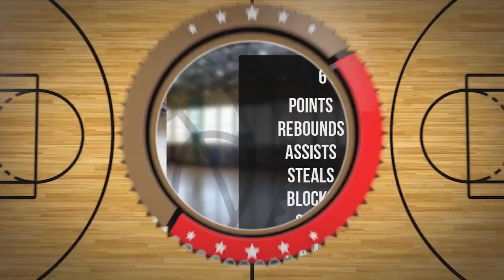Karol Wysocki Player Mixtape DC78 Junior Zambrów 2022